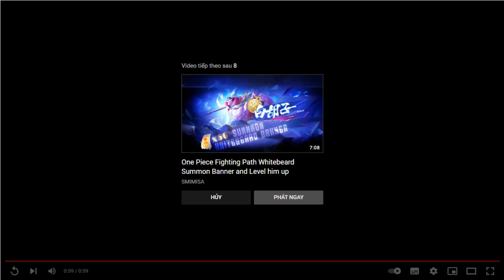ONE PIECE FIGHTING PATH 2022-TRAILER SS KIZARU :)))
---NGUỒN: SMIMISA